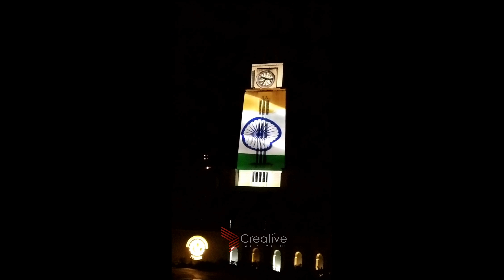3D Projection Mapping | 3D Video Mapping.